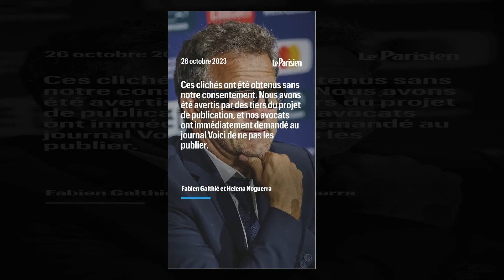Le ZAP - Fabien Galthié et sa compagne Helena Noguerra nus en Une de Voici